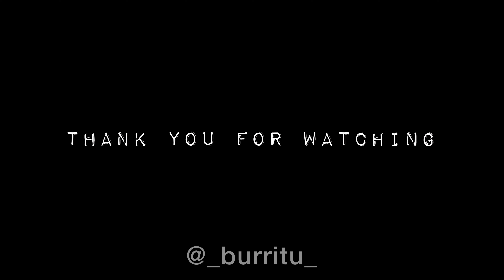Subhanallah| YJHD| Ranbir K| Deepika P| Pritam|Dance Cover| Semi Classical| Burritu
Hellu You All!!

Subhanallah has always been on top in my playlist and I always Imagined dancing on this one. Felt so beautiful while shooting this video. Never thought this one will come out to be this perfect!

Thank You for hanging on to my channel and waiting for the videos! I am going to try to be as consistent as possible.

Let me know your reviews in the comment section below..

I hope you enjoyed watching the video as much as I enjoyed shooting for this one.

Choreography: Ritu H.
Shot by: my very own favourite Raj Gandhi (IG: rajbutnotkapoor)
Edited by: Ritu H.
Outfit By: Kalon (IG: @llabel_kalon)
Make Up By: Ritu H.

Love Love,
Keep Learning!
Keep Dancing :)